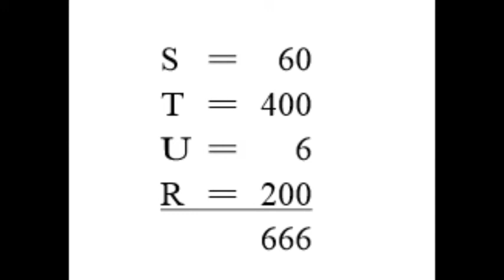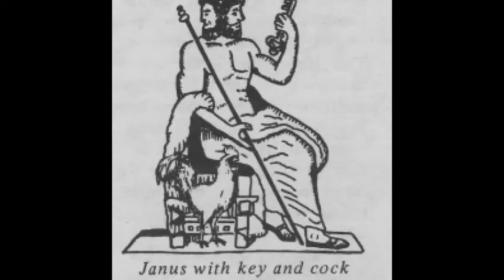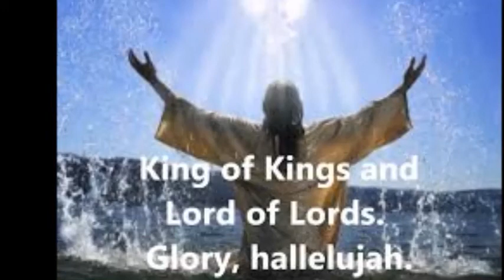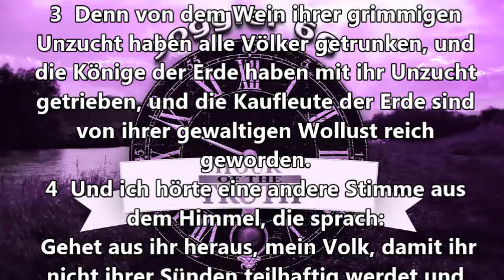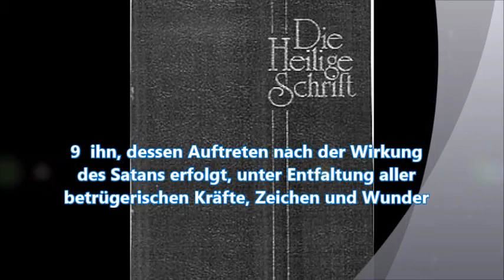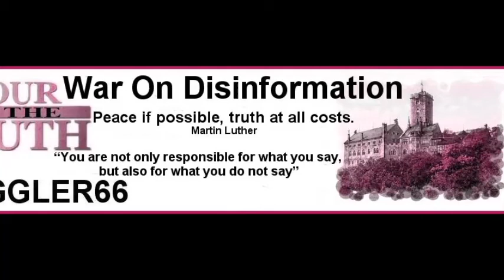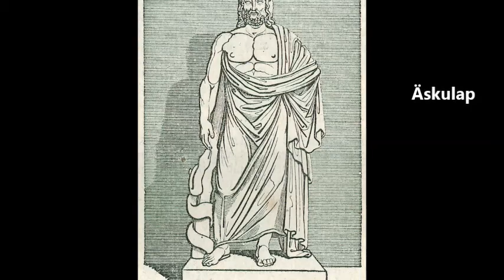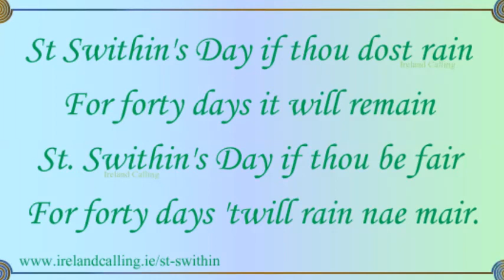Der Name des Tieres, die Zahl seines Namens – das unsichtbare Haupt des Papsttums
Das letzte Video vor der Schlußfolgerung dieses Buches "Von Babylon nach Rom".